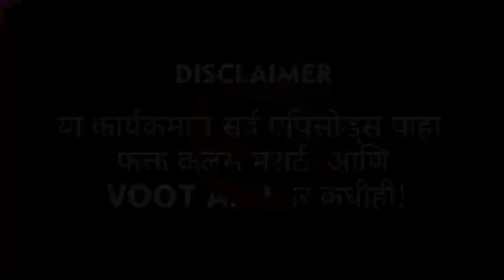Rakhi Sawant fun time | बिग बॉस मराठी highlights | LetsUpp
बिग बॉस मराठीच्या घरात बिग बॉसने नवा टास्क दिला असून स्पर्धकांना स्तब्ध राहण्याचे आदेश दिले जात असून त्यांची परिवार मंडळी घरात दाखल होत आहेत, यातच बिग बॉसच्या आदेश नंतर राखी स्तब्ध झाली आणि इतर सदस्यांनी तिच्यासोबत मस्ती केली